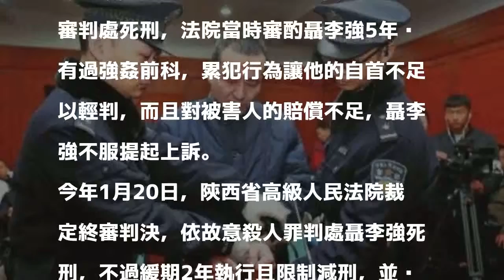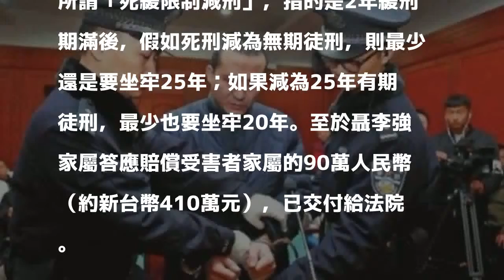鐵鎚爆頭性侵未成年姐妹花 中國特勤隊長判死還能緩刑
〔即時新聞／綜合報導〕中國陝西應急救援總隊特勤支隊隊長聶李強，於2016年1月15日凌晨4時左右，在西安市等女朋友時，看見一對妙齡姊妹花搭計程車回家，竟尾隨持鐵鎚暴打她們的頭部，等女孩雙雙倒地後再強行脫褲猥褻，造成16歲的姐姐腦損傷死亡、14歲妹妹重傷。聶李強最後被判死刑，但緩期兩年執行，也就是「死緩」。

發表評論評論如下。